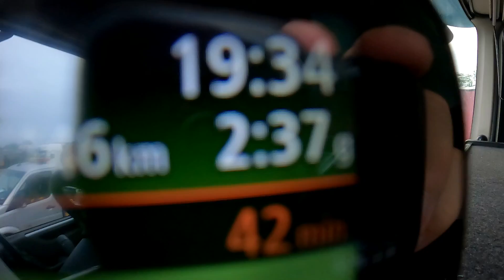#34 /6 Niemiecka rzeczywistość